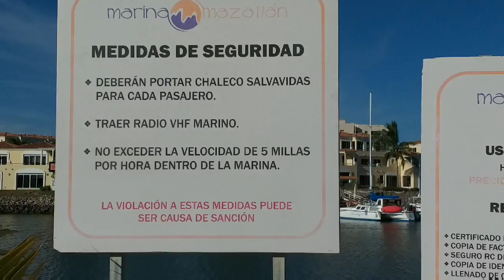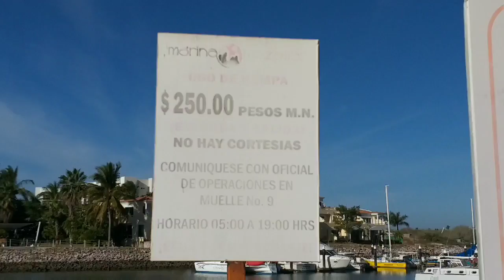MARINA MAZATLAN | La mejor zona de Mazatlan |Yates, Antros y mas